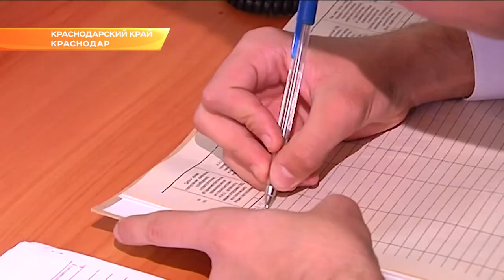Участковые полиции собрались на краевом съезде в Краснодаре. Новости Эфкате Сочи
В Краснодарском университете МВД России прошел IX краевой съезд участковых уполномоченных полиции, посвященный 96-й годовщине образования службы.

Участковых уполномоченных полиции с профессиональным праздником поздравил губернатор Кубани Вениамин Кондратьев. Он отметил, что участковые ближе всех представителей полиции к жителям Кубани.